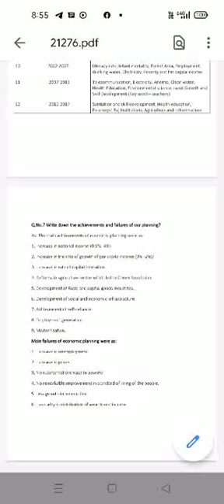Achievements & Failures of Planning:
Video from Ashraf Ali Mir